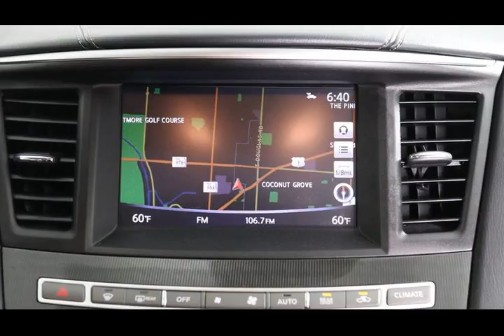2019 INFINITI QX60 Luxe For Sale USD 33,936 Location Dallas Texas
Vehicle Overview
Style
SUV

Exterior Color
Liquid Platinum

Interior Color
Graphite

MPG
20 cty / 27 hwy

Engine
3.5L V-6 Gas

Drive Type
FWD

Fuel Type
Gas

Transmission
Automatic

Popular Features
Premium Wheels

Moonroof

Power Trunk/Liftgate

Premium Audio

Navigation

Premium Seat Material

Multi-Zone Climate Control

Blind Spot System

Backup Camera

Parking Sensors

Bluetooth

Standard Features
Navigation System
Essential Package
13 Speakers
AM/FM radio: SiriusXM
CD player
Radio data system
Radio: AM/FM/CD/DVD w/Bose Premium Audio System
Air Conditioning
Memory seat
Power driver seat
Power steering
Power windows
See All Features

Options
Interior
Graphite, Leatherette Seats
Included
Details
Listed
41 days ago

VIN
5N1DL0MN9KC504851

Stock Number
504851T01